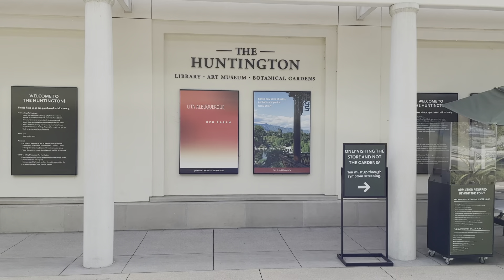St Valentines Day & Day at Hungtington Library